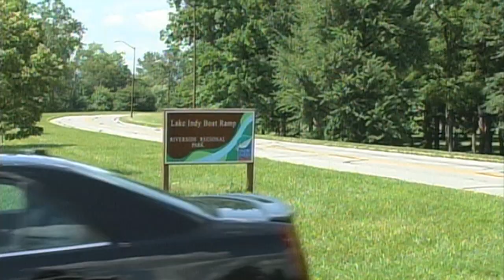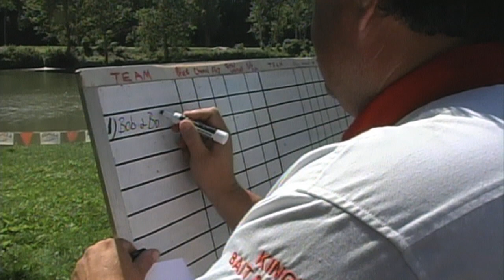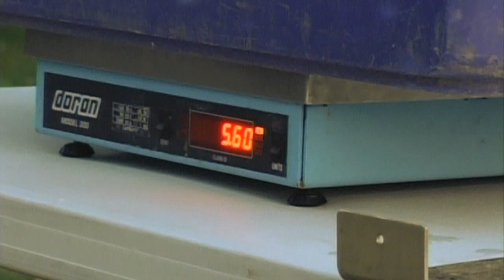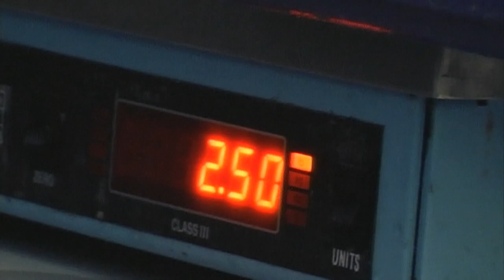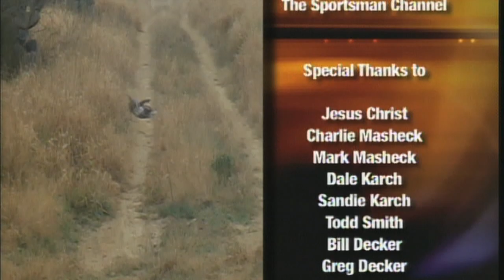Quest For A Fish - Catfishing tournament on White River for Catfish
Outdoors with Eddie Brochin - Episode # 20 - Season # 2